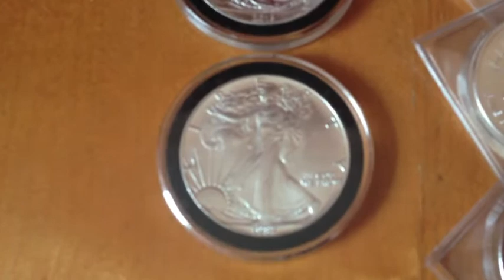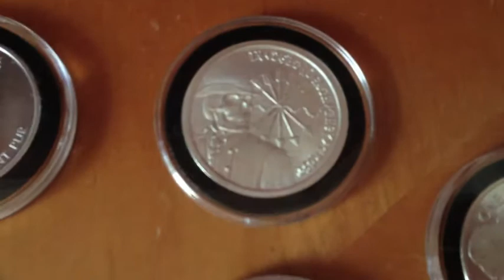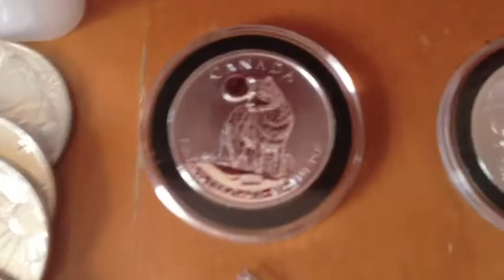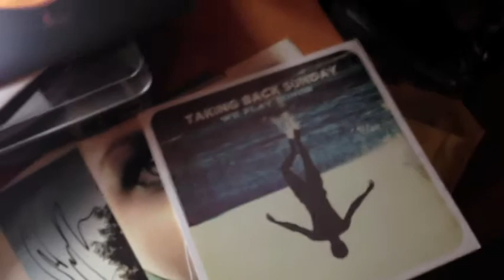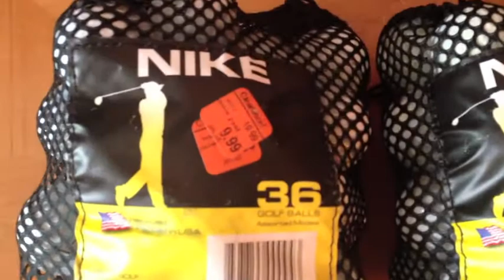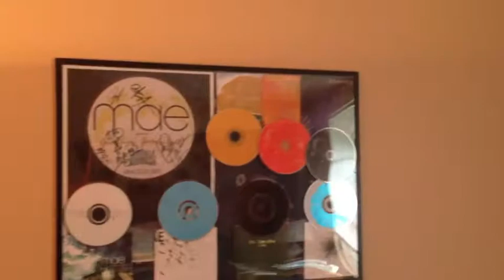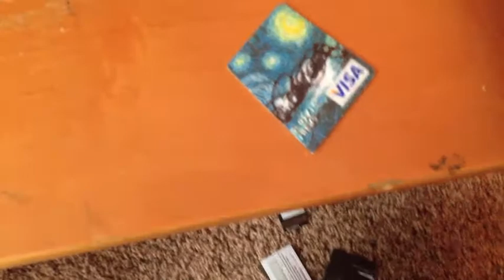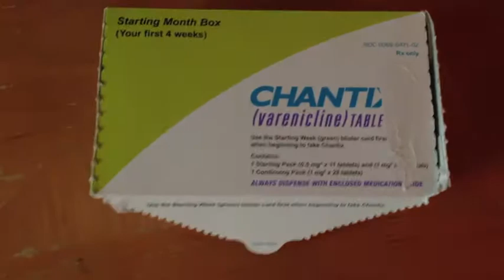YouTube Response Video to Silverfish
Just wanted to share my opinion in response to Silverfish's video this afternoon (6/17/13) - And sorry for the loud noises... the mic on the iPhone is kinda sucky for these kind of videos... Let me know what you guys think about this topic.